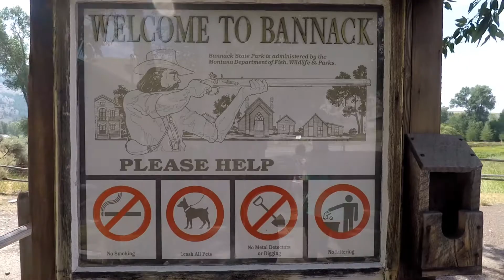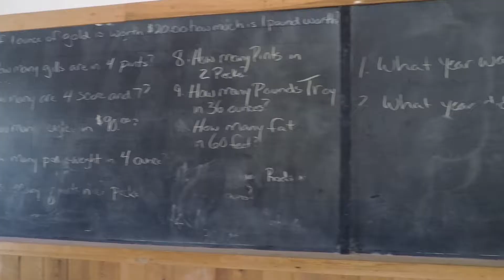BANNACK GHOST TOWN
Walk through of Bannack Ghost Town in Bannack State Park, Montana.

August 2017